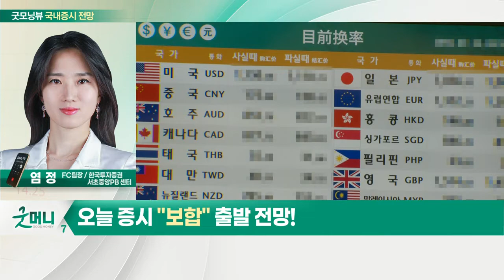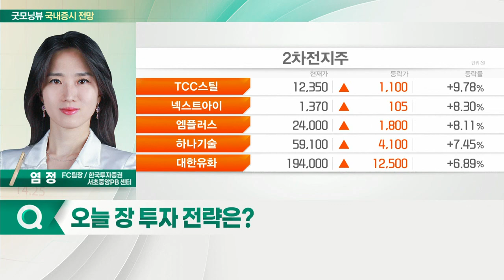환율 1,200원 대 진입 부담감... 오늘 증시 '보합' 출발 전망_국내 증시 출발 전망 (20220110)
- 환율 1,200원 대 진입 부담감
- 한국은행, 기준금리 추가 인상 가능성
- 기관, 7거래일 연속 순매도… 시장 매도세 지속

- 반도체 섹터 內 순환매 지속
- LG에너지솔루션 상장 기대감
- 2차전지 섹터 움직임 주목